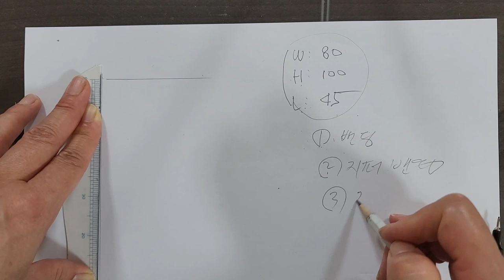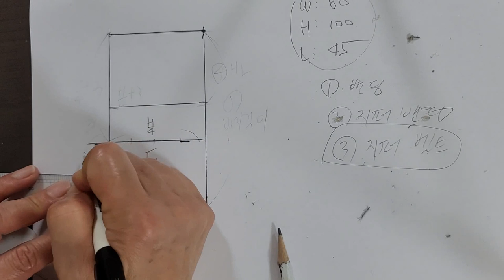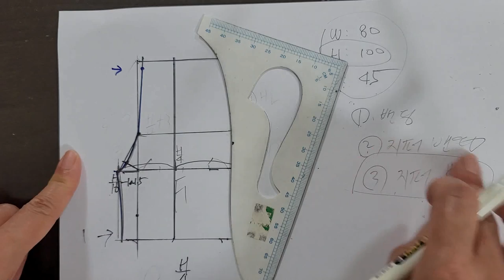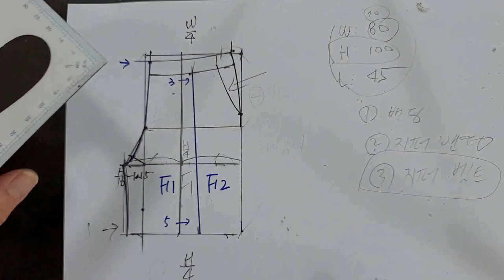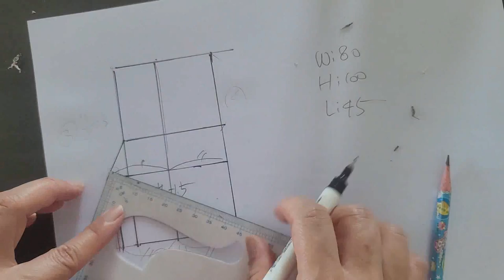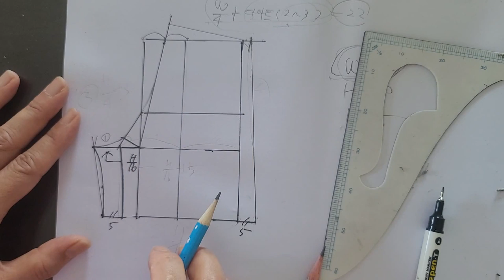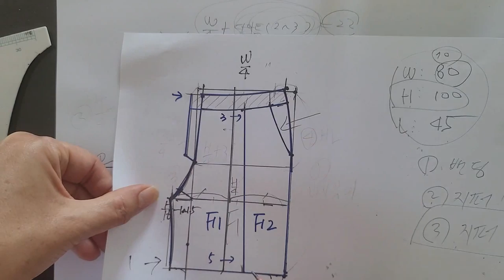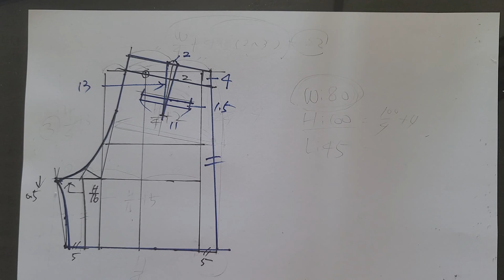벨트형 반바지, 큐롯반바지, 린넨반바지, 주름반바지, 지퍼반바지 만들기(패턴 풀영상)/ No.1 Shorts, linen shorts pattern(Full video)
- 여성스럽고 귀여운느낌의 큐롯반바지 패턴 영상입니다.
- 봉제와 재단영상도 이전에 업로드 했으니 참고바랍니다.
- 린넨원단, 허리주름이 있는 디자인으로 앞지퍼가 있는 디자인입니다.
- 앞트임은 앞지퍼, 뒤는 허리에 고무밴딩처리 하여 고급지고 편안하게 입을수 있는 여름아이템입니다.
- Curot pants pattern, linen short pants pattern, zipper shorts
- It's a video with a cute and feminine Currot shorts pattern.
- I also uploaded sewing and cutting videos before, so please refer to them.
- It's a design with linen and waist wrinkles and a front zipper.
- The front slit is a front zipper and the back is a summer item that can be worn comfortably and luxurious with a rubber banding.